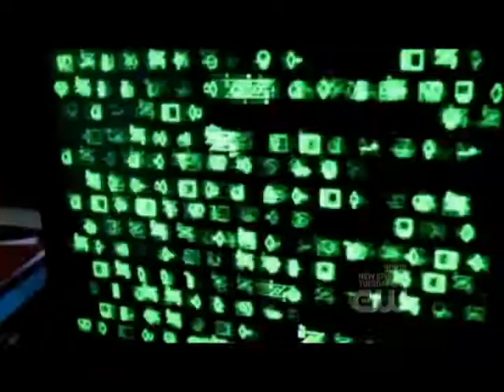Smallville Get Out Alive.wmv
This is a tribute video for the episode Abyss. This video is alot darker than I normally do ,but this episode wasn't exactly lollipops and puppies. Thanks Cyn